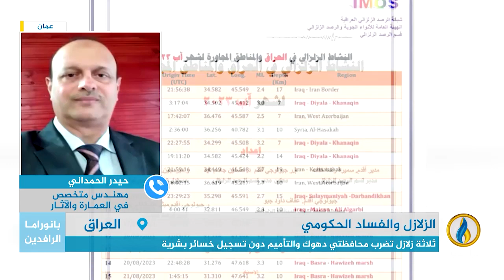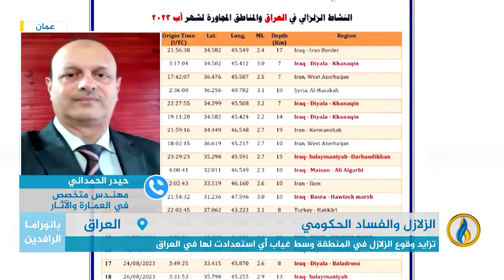مداخلة حيدر الحمداني بشأن وضع البنايات في العراق في ظل تنامي الضربات الزلزالية في الفترة الأخيرة